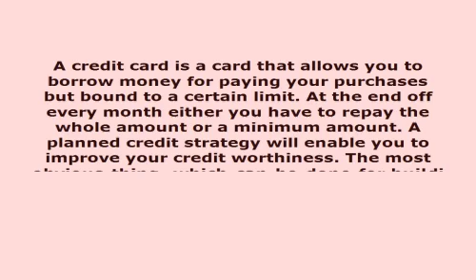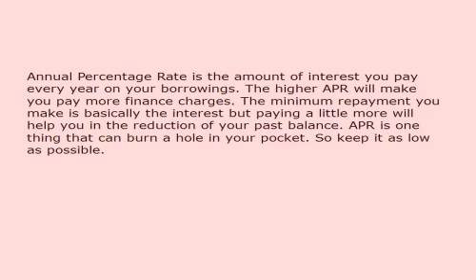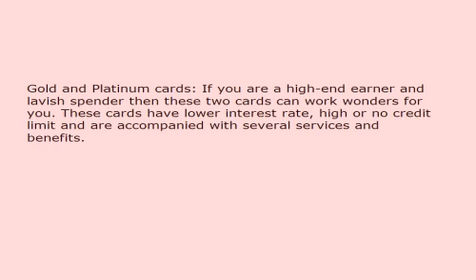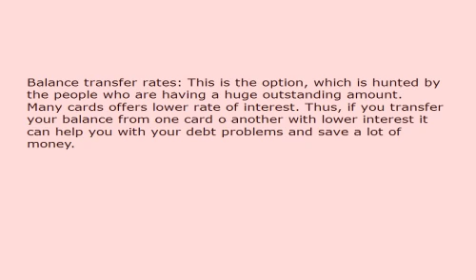Things To Know About Credit Cards 907